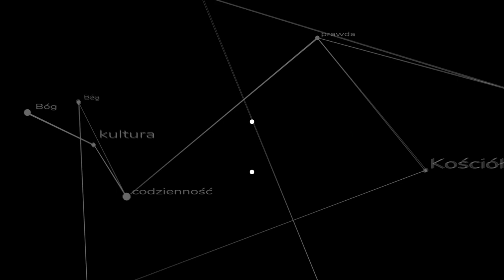Czy ks. Natanek dopuścił się świętokradztwa?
Pielgrzymka ks. Piotra Natanka do Ziemi Świętej to dość kontrowersyjny temat. Szczególnie ceremonia Chrztu św. która tam się odbyła wymaga komentarza. ks. Szymon Bańka FSSPX